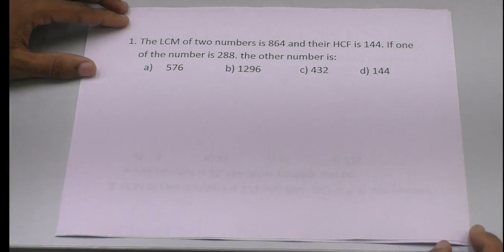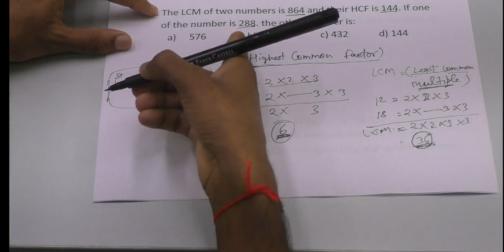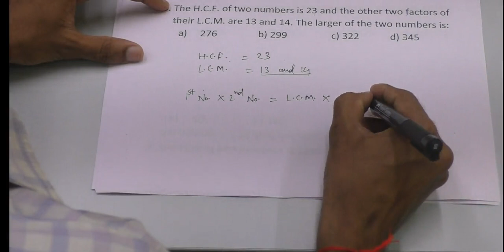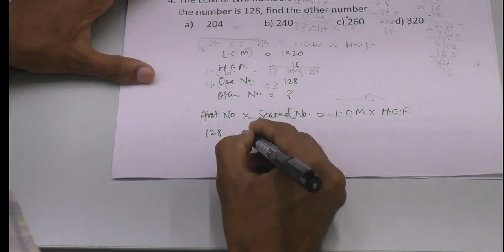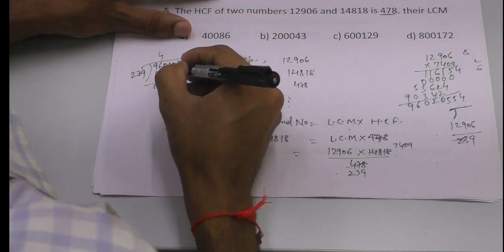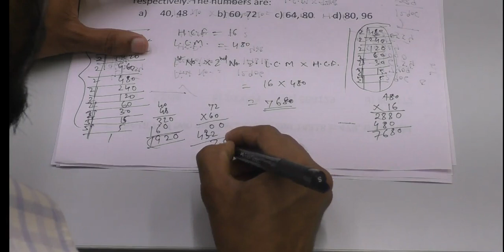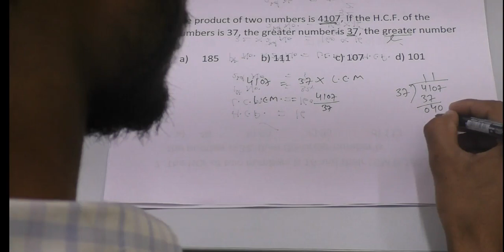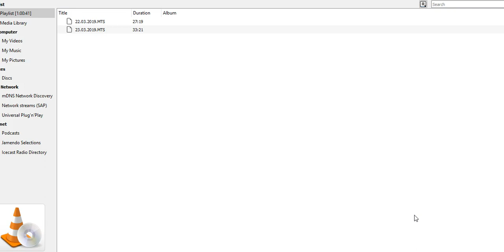LCM and HCF Tricks (in Hindi) | LCM and HCF Questions Shortcuts & Tricks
LCM and HCF Tricks (in Hindi) | How to solve LCM and HCF Questions Shortcuts & Tricks